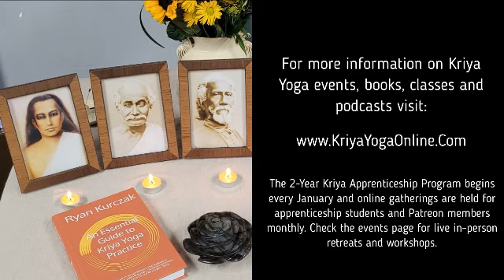Feeling Your Light Body Through Kriya Yoga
Have you ever considered what enlightenment might be like?  Do you know how to feel your body of light?  Ryan Kurczak, Kriya Yoga Teacher, explores these questions.
This talk is an excerpt from the 3rd Annual Summer Kriya Yoga Retreat, held at the Assisi Institute in Rochester New York.

For continued inspiration and instruction, please read my new book, An Essential Guide to Kriya Yoga Practice. Now available in hardcover and softback on Amazon.  Also, now available Understanding the Holy Science: A Theoretical and Experiential Study Guide to Sri Yukteswar's Kriya Yoga Practice.

For more information about Kriya Yoga events, courses and online classes please visit:
A community of Kriya Yoga practitioners engaged in supporting this work.
Blog posts, books and information on the Kriya Yoga Apprenticeship Course.
Hundreds of hours of videos related to Kriya Yoga and spiritual growth.